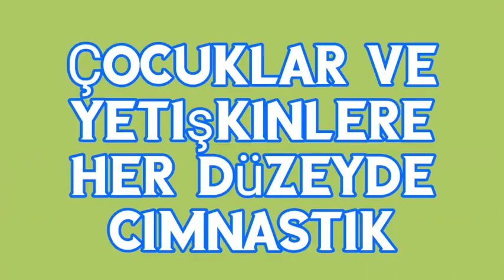GYMNASTICS | GYMNASTICS BEAM ROUTINE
11 Years gymnast beam routine. She is doing her gymnastics series on the 10 centimeter diameter balance beam. The balance beam in gymnastics is  aparatus used by girls gymnasts.